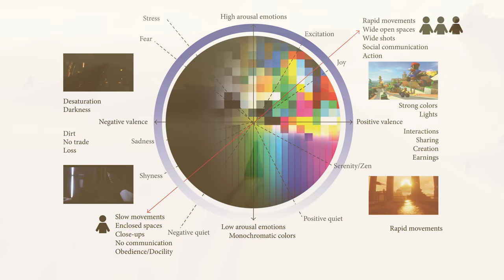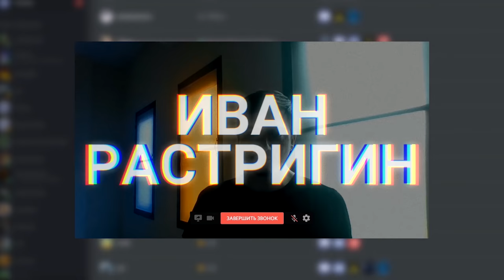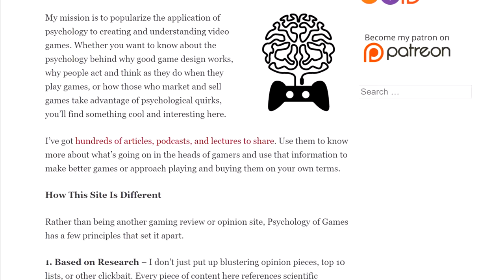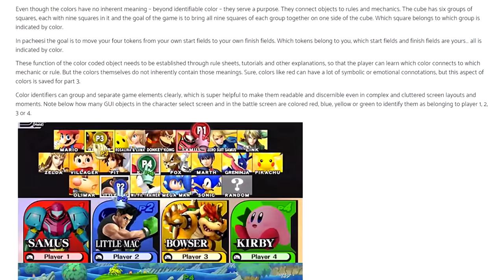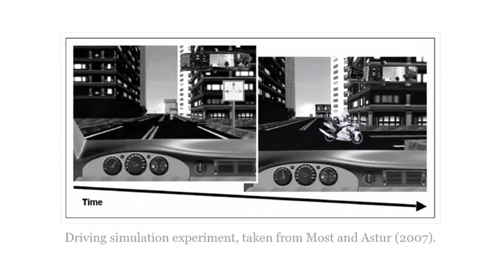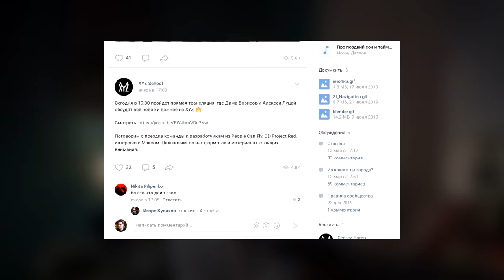Психология цвета в играх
Цвет в играх используют для создания атмосферы, разграничения противоборствующих сторон, навигации, создания визуальной иерархии и многого другого.

Рассказываем, что о влиянии цвета на эмоции и поведении игрока говорят психологи и разработчики.

Текст: Артемий Леонов
Голос: Алексей Луцай, Александр Рыбаков, Юрий Кулагин
Монтаж: Алексей Луцай, Александр Рыбаков

Источники:

Как свойства цвета могут быть использованы для выявления эмоций в играх

Как работает цвет и освещение: универсальные правила за 5 минут